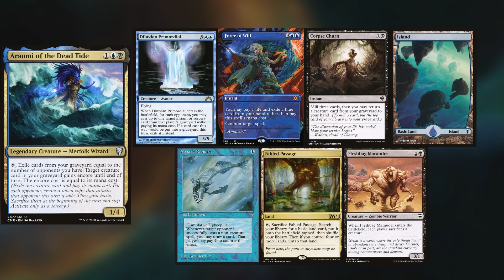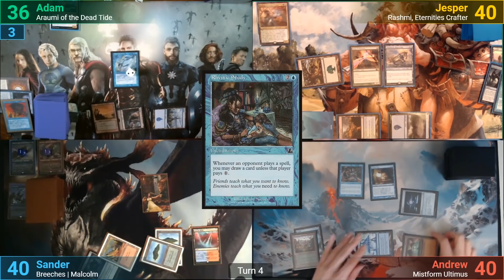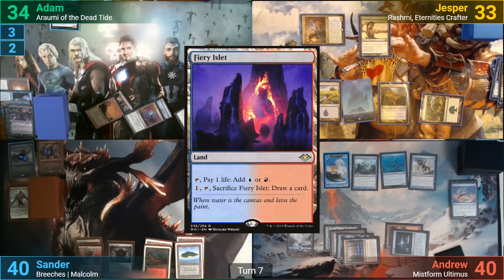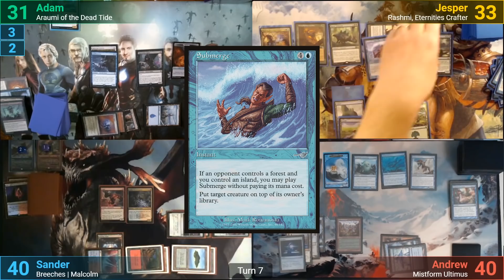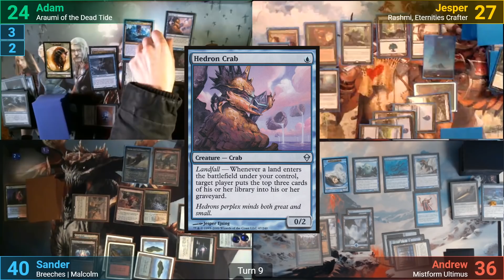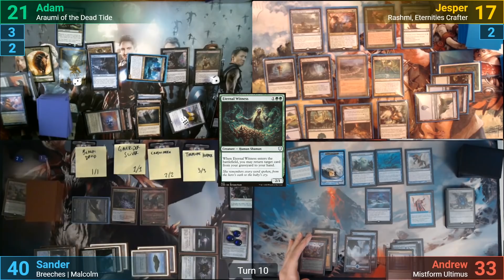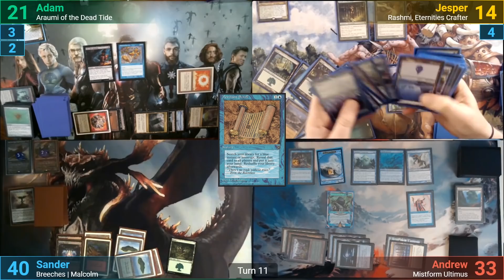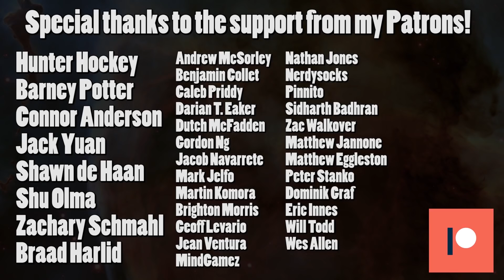Rashmi vs Malcolm | Breeches vs Araumi vs Mistform Ultimus EDH / CMDR game play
►This game was filmed through Discord